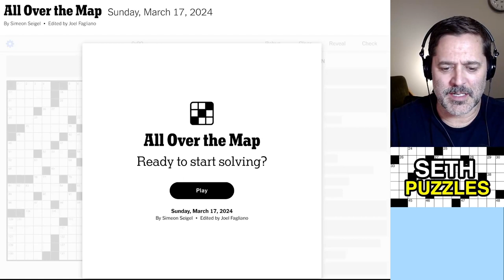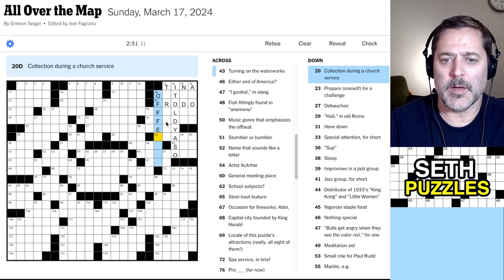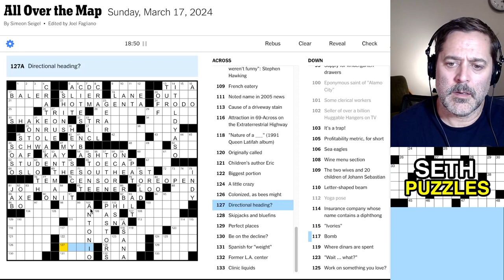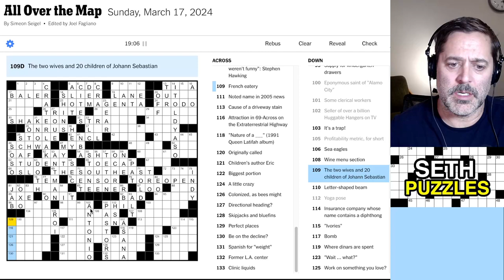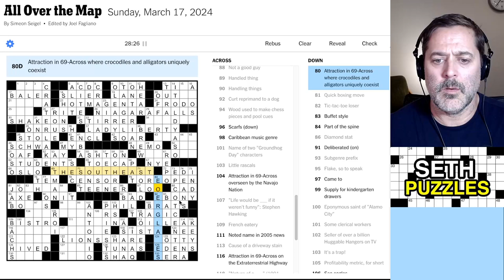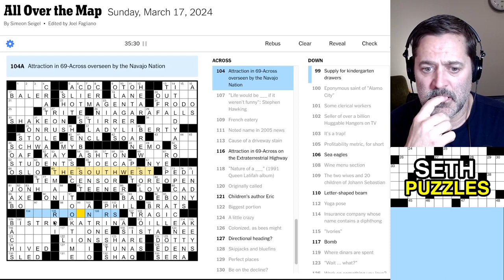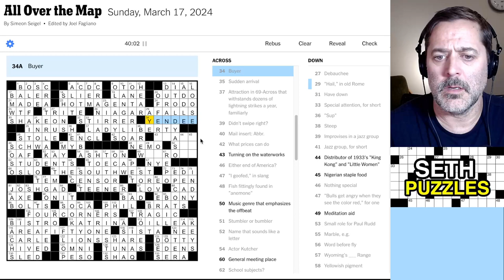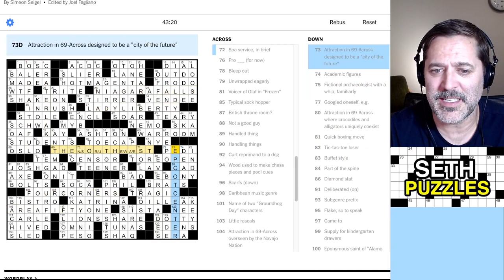March 17, 2024 (Sunday): Best puzzle ever?! - New York Times Crossword Puzzle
This was a brilliant and hard puzzle to solve, but it eventually came together with a giant "a-ha" moment at the end!